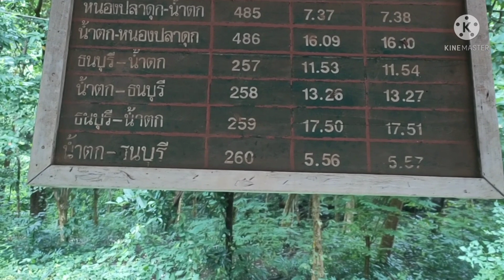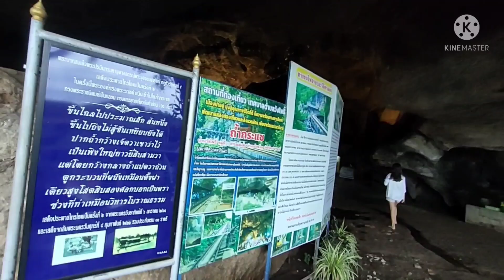ทางรถไฟสายมรณะถ้ำกระแซไทรโยคกาญจนบุรี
พามาชมเส้นทางรถไฟสายมรณะและถ้ำกระแซอำเภอไทรโยคจังหวัดกาญจนบุรีเป็นเส้นทางสายประวัติศาสตร์ก่อสร้างเมื่อสงครามโลกครั้งที่ 2 โดยทหารญี่ปุ่นได้เกณฑ์เชลยศึกมาทำการก่อสร้างเส้นทางรถไฟสายนี้ทางรถไฟสายมรณะ